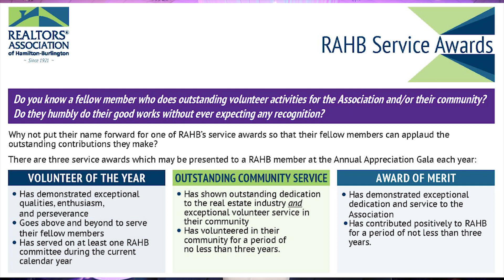RAHB Service Awards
Nominations are due by Friday, December 7, 2018. Nominate a RAHB member today!